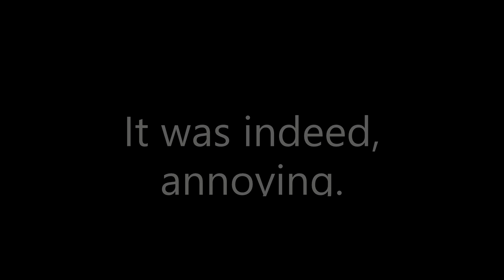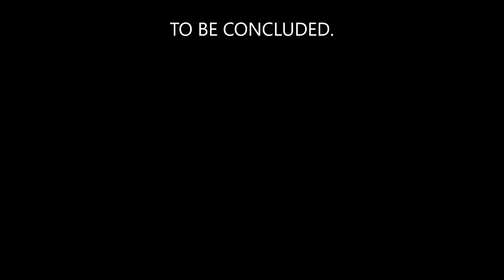FREDDY AND BONNIE... PAIN. | FNAF Security Breach RUIN (Part 4)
This entire episode was just rage and depression.